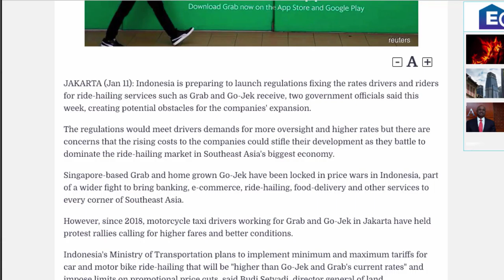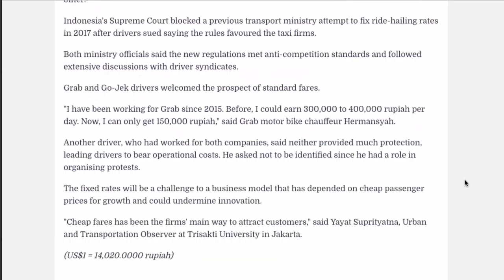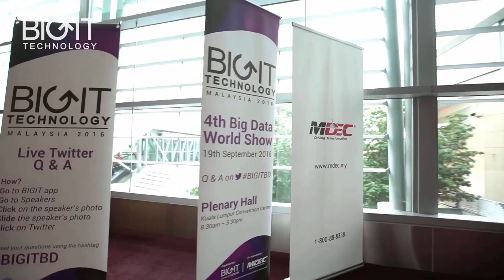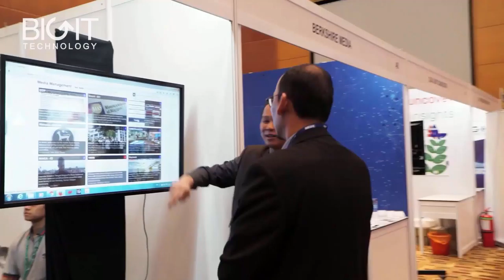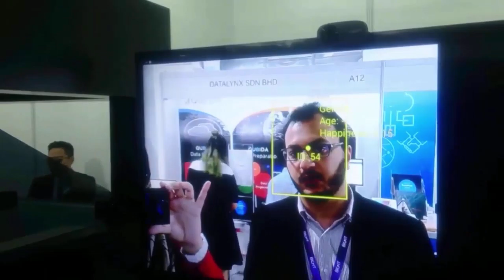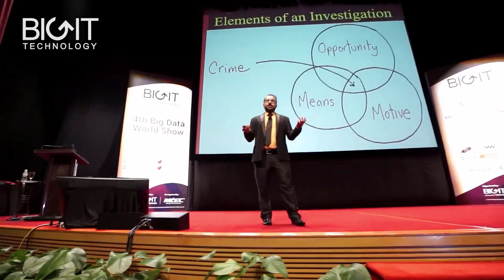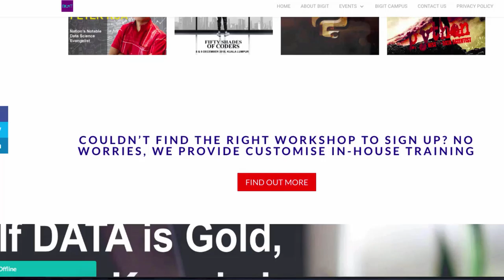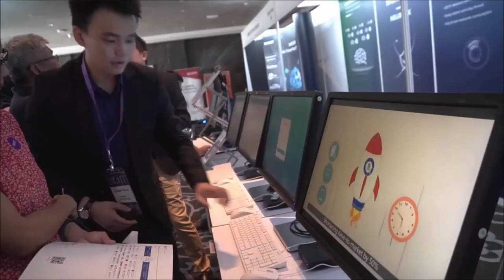How did Derek Bong build his $1mil Event Company – Startups Zone Talk #3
Startups Zone Talk Episode 3